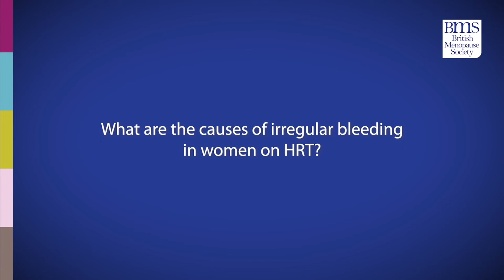HRT and bleeding explained - a British Menopause Society video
Dr Paula Briggs, Consultant in Sexual & Reproductive Health, Liverpool Women’s Hospital and Immediate Past Chair – British Menopause Society, answers these FAQs: What are the bleeding patterns that could be expected with HRT? I am taking a cyclical HRT preparation that is giving me a monthly bleed. Can I change to a non-bleed preparation? Is bleeding in the first few months of starting HRT a cause for concern? When does this need to be investigated? What are the causes of irregular bleeding in women on HRT? What investigations need to be carried out if I have ongoing irregular bleeding on HRT? Do I need to stop HRT or change how I take it if I have irregular bleeding on HRT?